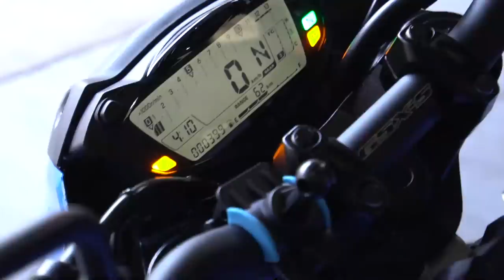COMO TER UM TRAPÉZIO IGUAL AO DO GIGA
Agora você vai entender por que o trapézio do Giga é desse jeito. Se liga no treino dele.